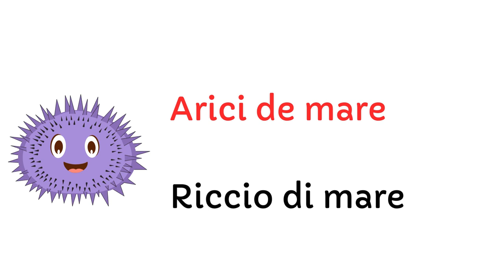Terminologia utile per una giornata al mare rumeno e italiano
Imparando il rumeno in spiaggia!